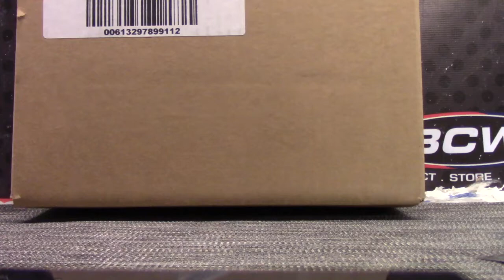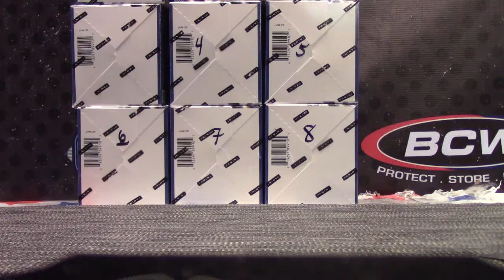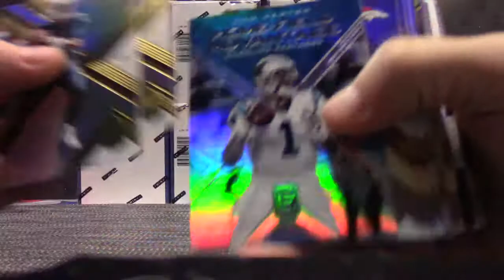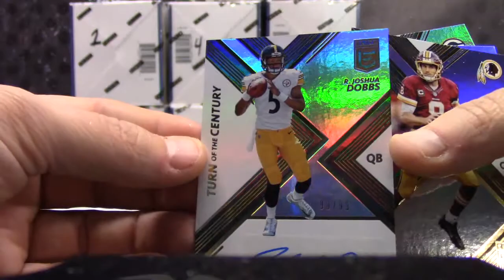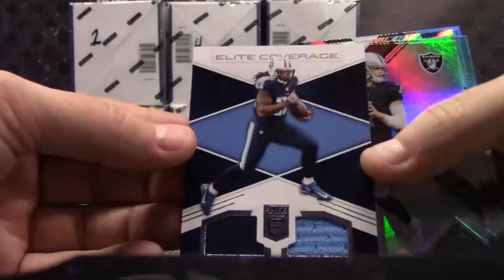Cisco1's 2017 Elite Football Box Break